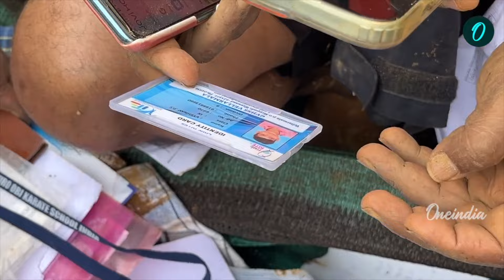ക്യാംപിൽ കഴിയുന്നവരെ ഒരാഴ്ചയ്ക്കുള്ളിൽ വീടുകളിലേക്ക് മാറ്റിത്താമസിപ്പിക്കണമെന്ന് ഹൈക്കോടതി